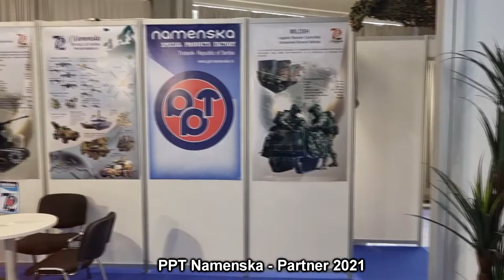PPT Namenska - Partner (2021)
Partner 2021 - Sajam naoruzanja i vojne opreme.

PPT Namenska